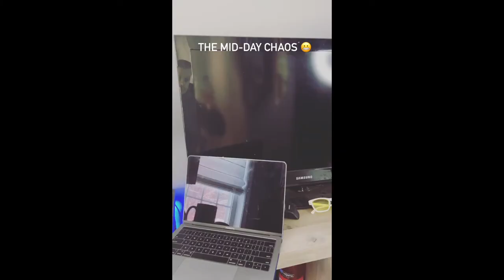Day In The Life - Graphic Designer to Entrepreneur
My day in the life - Its nothing special, but it is relatable. But what people don't see. is the absolute grind! I work every night well into the morning and wake up early to do it again. I have my goals clearly set and im running full speed to them.

Join me for the journey and helping reach my goals.

Stick along for the ride and like the video! It's about to get real.